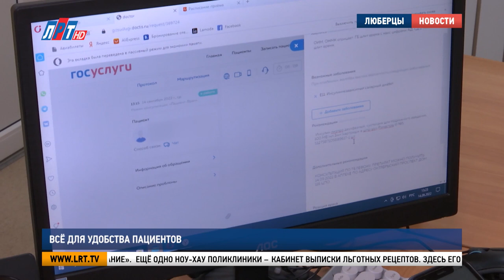Всё для удобства пациентов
В поликлинике у Вечного огня с понедельника можно пройти электрокардиологическое исследование – без предварительной записи на приём к специалисту. Подробности у нашего корреспондента.

На первом этаже Центрального поликлинического отделения установили кардиокресло. Электрокардиограмму можно сделать бесплатно и без предварительной записи. Нужно только ввести данные страхового медицинского полиса, указать возраст, вес, рост и номер мобильного телефона. Вся процедура занимает не больше минуты.

Ольга Белых, жительница г.о. Люберцы:
«Я считаю, что это великолепно. Не надо ходить, потом ждать результатов. Всё придёт домой, лёжа на диване можно всё понять».

Расшифрованную кардиограмму оценит врач функциональной диагностики. Результат направят пациенту посредством смс.

Нелли Вишнякова, заведующая Центральным поликлиническим отделением Люберецкой областной больницы:
«Данное устройство предусмотрено для скринингового обследования нарушений ритма по типу фибрилляции предсердия. Которое является грозным осложнением по инсультам, инфарктам миокарда. Поэтому лучше раньше выявить и предупредить данные осложнения и лечить заболевание».
«Рецепты мы не выписываем на бумажных носителях. Всё в электронном виде. Они сразу попадают в базу аптеки. Пациент приходит, говорит номер СНИЛС и получает лекарственные препараты».

Ещё одно ноу-хау поликлиники – кабинет выписки льготных рецептов. Здесь его открыли в конце мая.

Татьяна Волосных, жительница г.о. Люберцы:
«Вот раньше мы приходили к терапевту записывались, к эндокринологу. Записывались, в очереди сидели, потом рецепты выписывали. Сейчас очень хорошо, удобно в электронном виде».
В целях экономии времени теперь не обязательно приходить за рецептами в поликлинику. Для этого фельдшер проводит телемедицинскую консультацию.

Пациента теперь могут проконсультировать дистанционно. Фельдшер информирует о назначенных врачом препаратах, сообщает время и место, где их можно получить.

Александр Слюсарь, житель г.о. Люберцы:
«Это экономит время, нервы. Пенсионерам пока проблематично, родственники помогают в интернете всё набивать. Хорошо, удобно».

Записаться можно через портал госуслуг, единый колл-центр или в регистратуре поликлиники. Приём осуществляется быстро. Очередей нет. При необходимости пациенту измеряют давление, пульс и сатурацию кислорода в крови. В отдельных случаях могут записать на приём к терапевту, направить на ЭКГ и диспансеризацию.